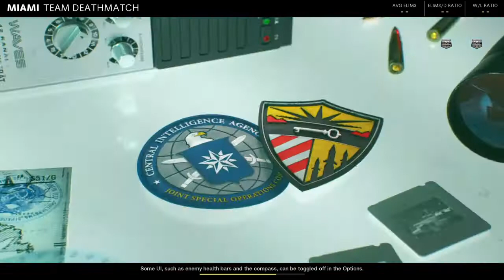MIAMI Call of Duty Black Ops Cold War - TDM